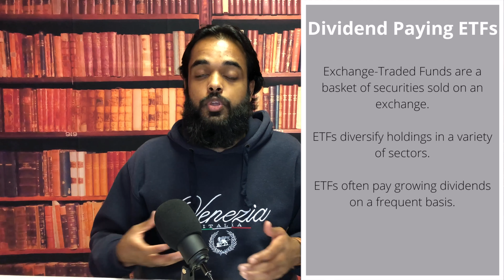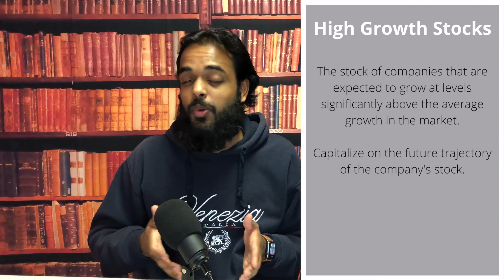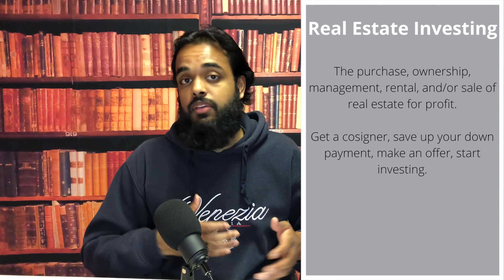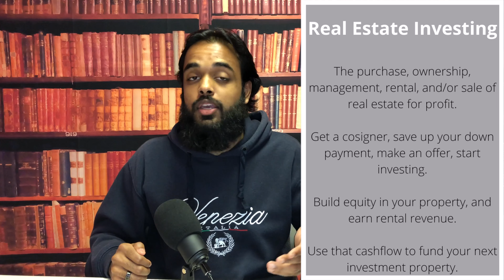How To Make Passive Income | 4 Ways To Make Money While You Sleep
Everyone wants to make money while they sleep, and I introduce 4 ways that I have been able to make this happen. Diligent research, consistent effort, and long-term planning have helped me create multiple passive income streams.